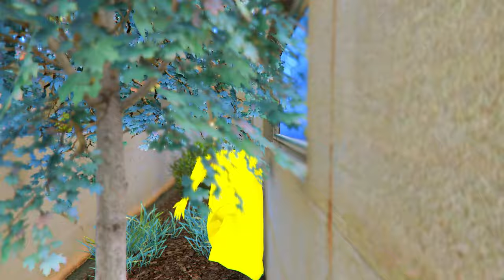Colourful Little Singham And Granny Playing Hide and Seek Challenge With Shinchan || Gta 5 Gameplay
gta 5
colourful little singham hide and seek